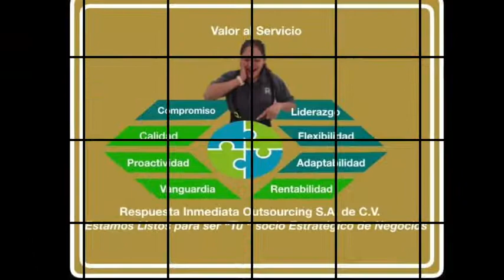TRAILER RIO SA DE CV